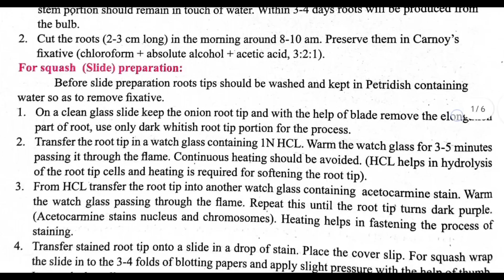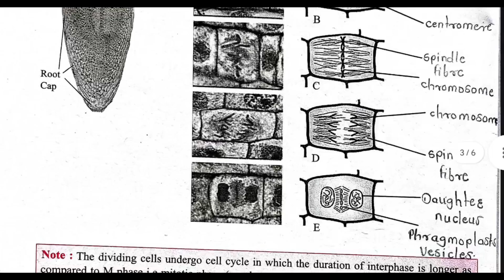4: Preparation of stained squash of onion root tip | PART - A | Practical Answer | 11th Biology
To study the different stages of mitosis from the onion root tips | PART - A Experiment No.4 | class 11th Biology | Maharashtra Board

ℹ️ *About Experiment* : Studying the different stages of mitosis from onion root tips is a fundamental experiment in biology. Onion root tips are ideal because they have actively dividing cells, making it easy to observe the process of cell division. By staining the cells, one can clearly identify the stages of mitosis: prophase, metaphase, anaphase, and telophase. Each stage showcases the organization and separation of chromosomes, providing insight into cellular reproduction. This experiment helps students understand the mechanisms of growth and tissue development in plants.

❓ *Your Queries Resolved* :
class 11th biology practical notebook answers
class 11 biology practical experiment 4 answers
biology practical class 11 experiment 4 answers